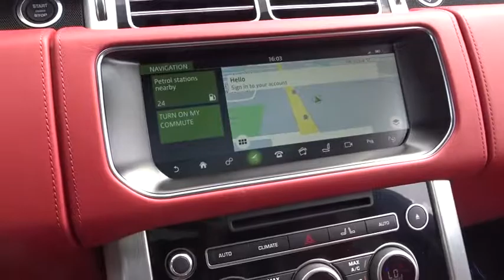2017 Land Rover Range Rover Miami, Aventura, Fort Lauderdale, Broward, Miami Beach, FL NHA343831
2017 Land Rover Range Rover Autobiography - Stock#: NHA343831 - VIN#: SALGV5FE4HA343831